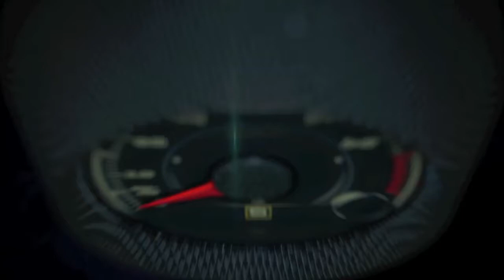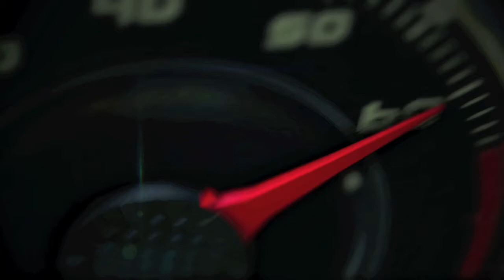What is luxury? David Woodhouse, Director of Design at Lincoln Motor Company